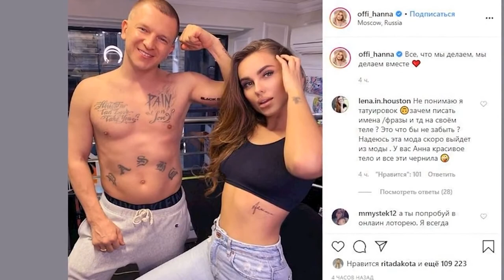Смотрится очень нежно Ханна сделала под сердцем татуировку с именем дочери